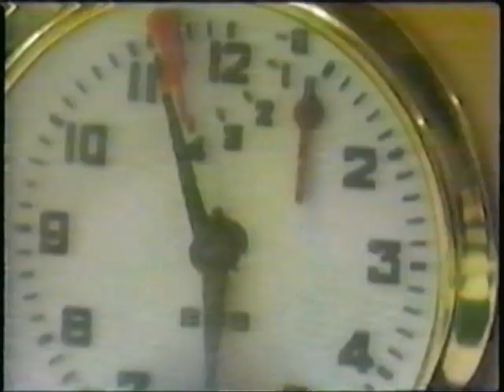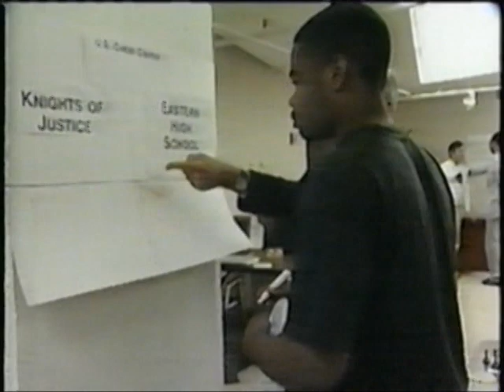Eastern High School - DOJ Chess Match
1994 Match between Eastern High School students in Washington, DC, and Department of Justice attorneys at the U.S. Chess Center.